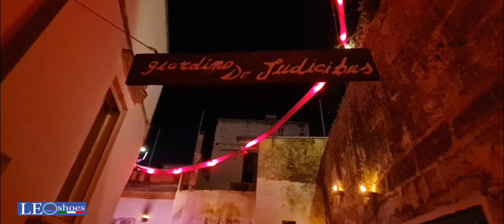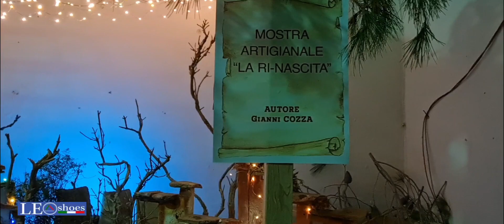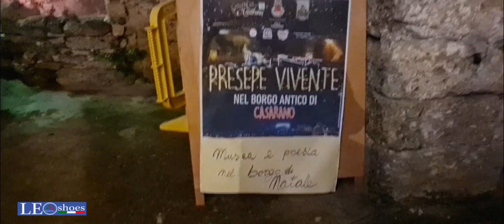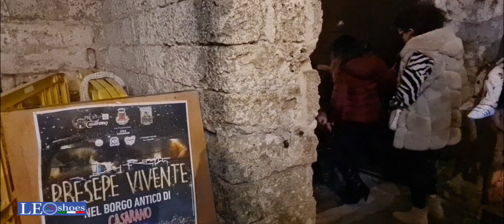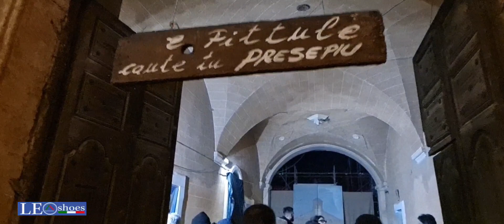50a: CASARANO E IL SUO PRESEPE VIVENTE...